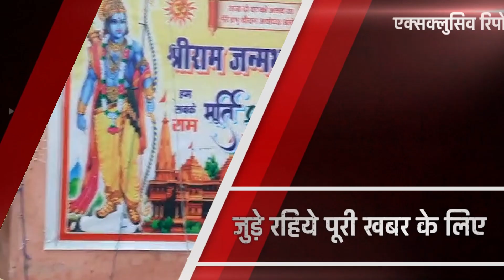धामपुर की दुर्गा विहार कॉलोनी स्थित दुर्गा मंदिर में भाजपाइयों द्वारा चलाया गया सफाई अभियान